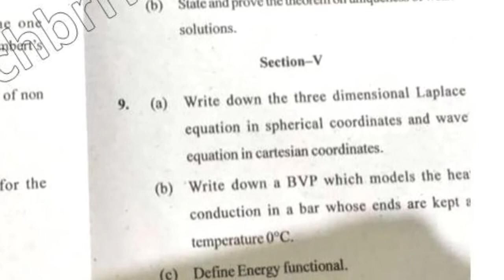2017 Mdu MSc Mathematics 2nd Sem Partial Differential Equation Question Paper